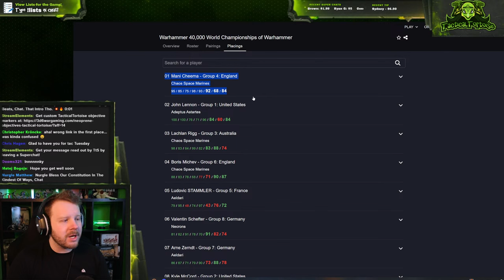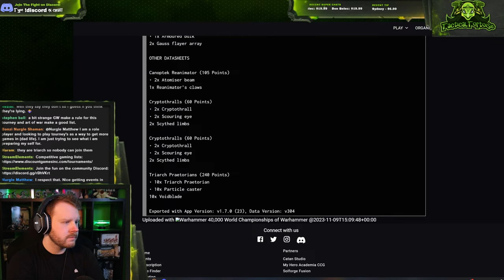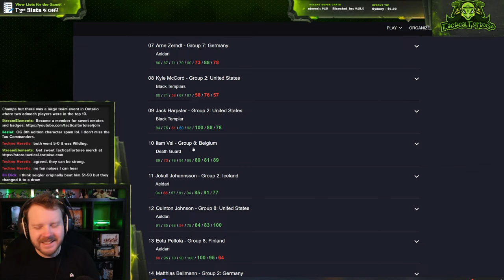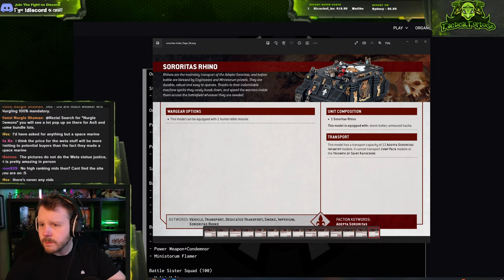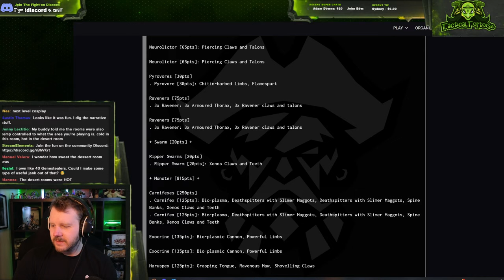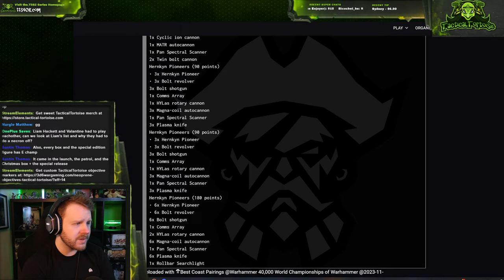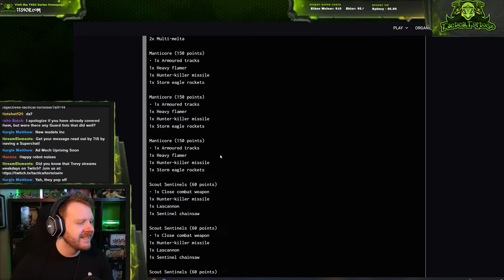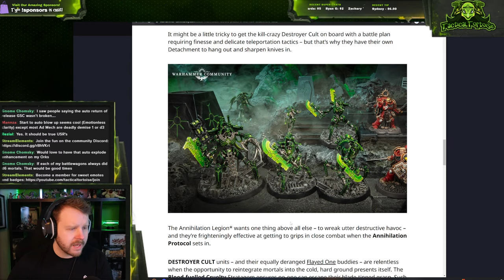🔴 40k World Champs Breakdown! | TacticalTuesday Warhammer 40k Show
Timestamps:
00:00 Prestream
5:18 Intro
9:13 2nd - John Lennon's Ultramarines
18:03 5th - Valentin Schefter's Necrons
25:49 8-9th - Black Templars
35:23 10th - Liam Vsl's Death Guards
45:00 15th - Jeffrey Kolodner's Sororitas
52:18 The Grand Narrative
56:32 24th - Kayu Orellana's Tyranids
1:01:47 33rd - Florian Schmidt's Wolves
1:09:53 26th - Franck Fetis' Votann
1:14:23 17th - Liam Hackett's Necrons
1:19:46 38th - Edoardo Rinaldi's Astra Militarum
1:27:54 Admech Codex Preview
1:35:03 Necron Codex Preview
1:38:40 Outro